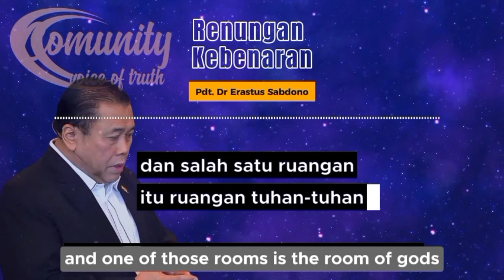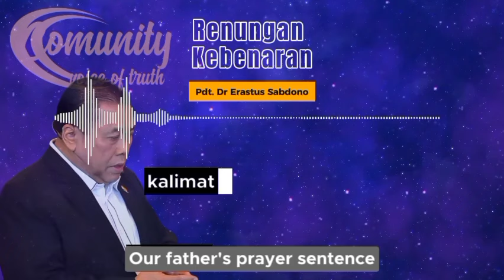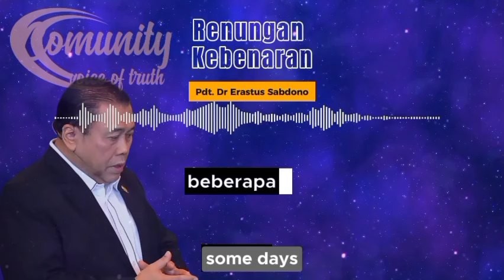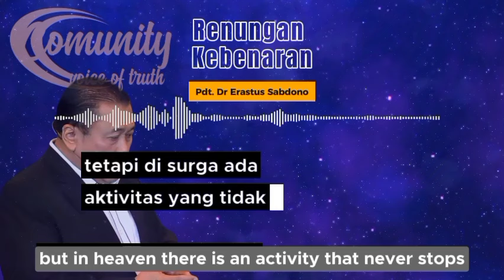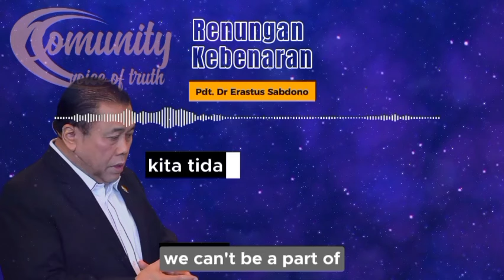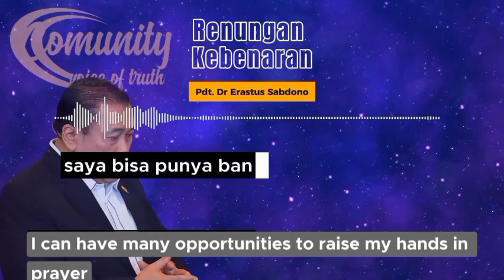Ruangan Tuhan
Assoc. Prof. Dr Erastus Sabdono bagikan video ini jika Anda merasa terberkati dan bersama sama sharing tentang kebenaran Firman Tuhan

This channel contains spiritual lessons from PS. Dr Erastus Sabdono